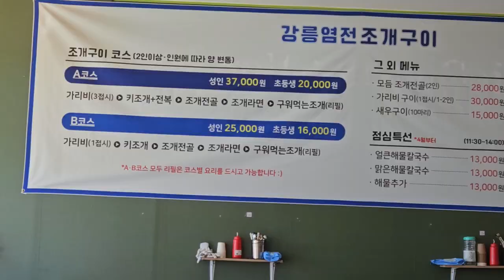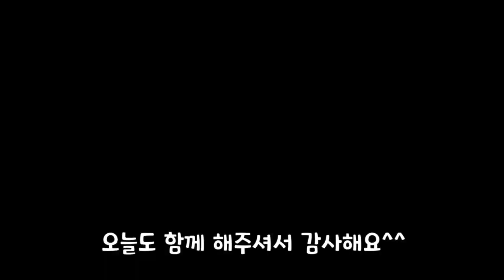SUB) 강릉 스카이베이 | 경포해변 | 무한리필조개구이 Gangneung Sky Bay Hotel, Grilled Infinite Refill Shellfish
맛있고 유치하게 재밌는 바다 여행의 마지막날 브이로그^^
여러분 강릉으로 오세요
Vlog on the last day of a delicious and childishly fun sea trip^^
Everyone, come to Gangneung

Rabbit icons created by Freepik - Flaticon(/a)
거북이
(a href=" title="turtle icons")Turtle icons created by Freepik - Flaticon(/a)